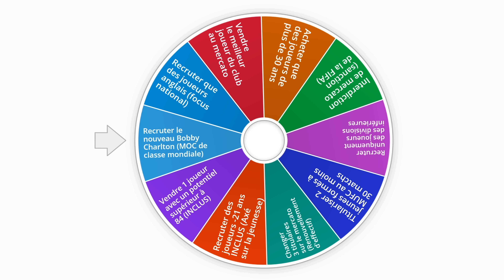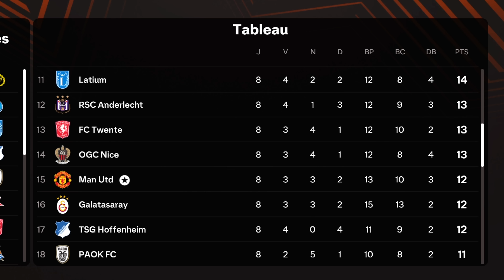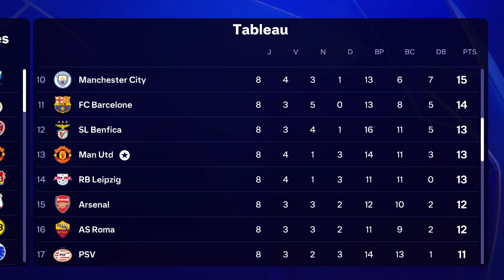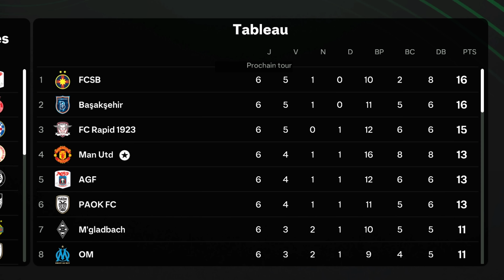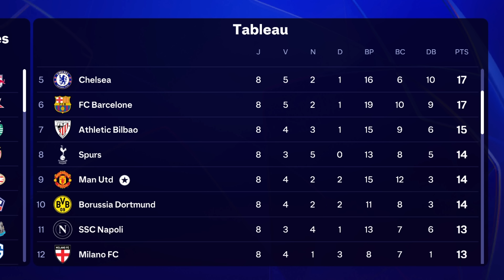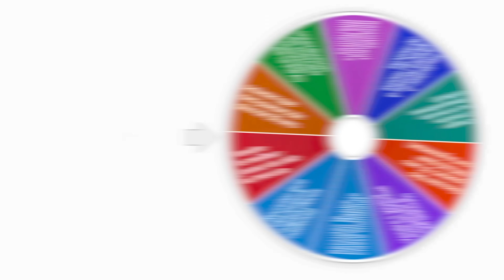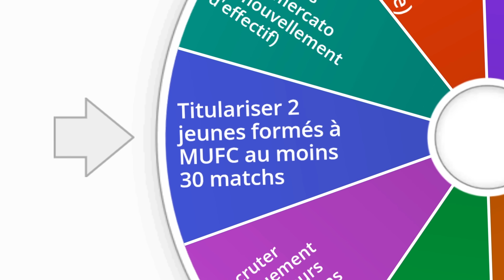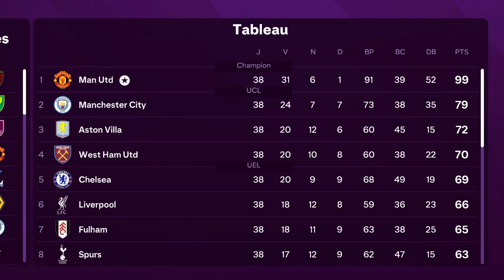10 SAISONS AVEC MANCHESTER UNITED SUR FC 25 !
Dans cette vidéo, je vous propose une carrière de 10 SAISONS AVEC MANCHESTER UNITED SUR FC 25 !

Instrumentals: "I Don't Know" by MAKDOUBLE / "God Knows" by Mandalaz / "Nasty" by Simonsayz

00:00 Introduction
00:38 Saison 1
03:22 Saison 2
06:16 Saison 3
07:55 Saison 4
11:04 Saison 5
13:03 Saison 6
14:07 Saison 7
16:21 Saison 8
18:32 Saison 9
21:18 Saison 10
24:02 Conclusion et nouveau classement !